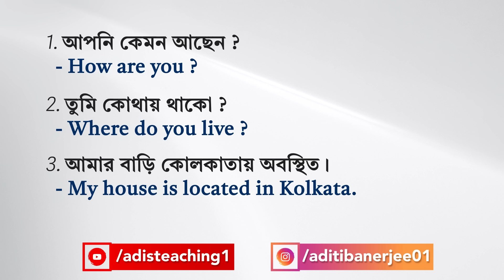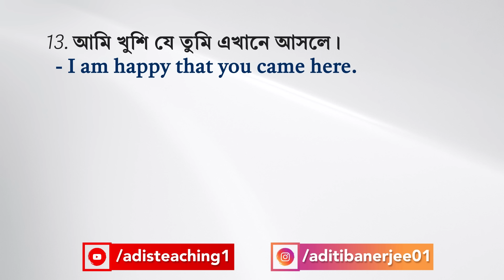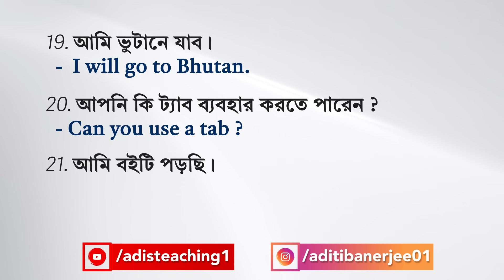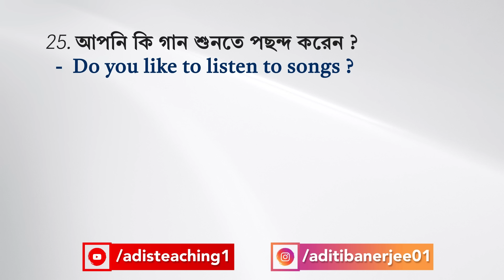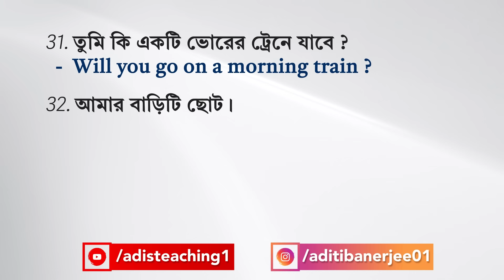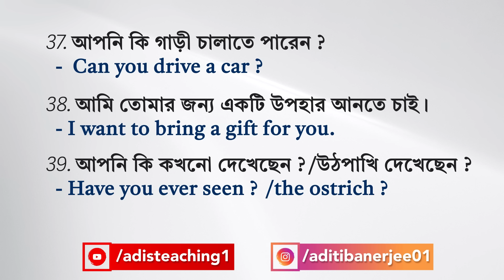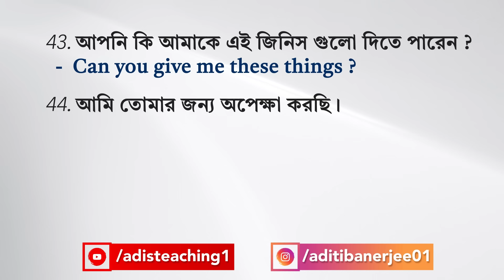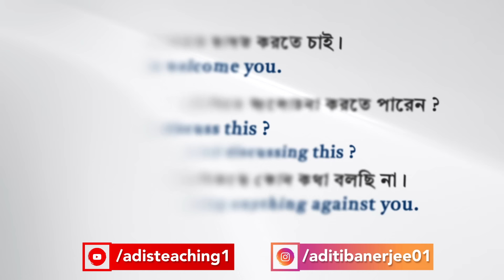50টি দৈনন্দিন ব্যবহৃত Daily Use English Sentences | adisteaching